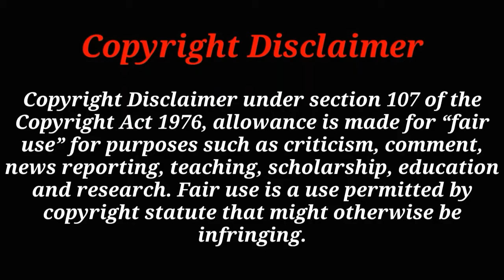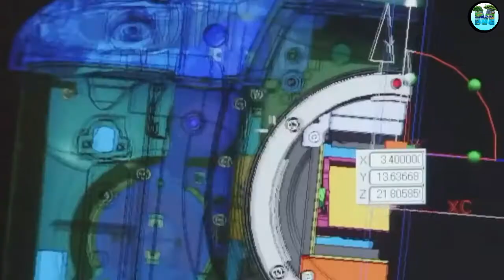🔴 দেখুন Factory তে DSLR কিভাবে তৈরি করা হয়, how to make dslr camera in factory, dslr camera making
You Can Share your Ideas In comment Box.

Tag for video :

দেখুন Factory তে DSLR কিভাবে তৈরি করা হয় | how to make dslr camera in factory | dslr camera making, dslr camera

sony, sony a7r ii, mirrorless camera, camera factory, sony factory, thailand

Canon camera manufacturing process, camera manufacturing process in factory, Nikon camera, sony camera, factory Mein camera kaise banta, prajapati, praja, pati, silver play button manufacturing process, Golden play button Kaise banta hai, Silver play button Kaise banta hai, camera ka lens Kaise banta hai

Song
Crock Pot
Artist
Diamond Ortiz
Album
Crock Pot
Licensed to YouTube by